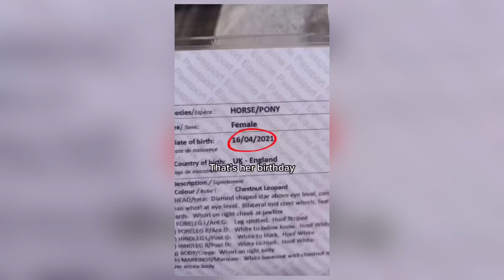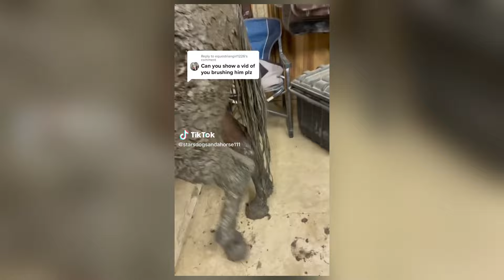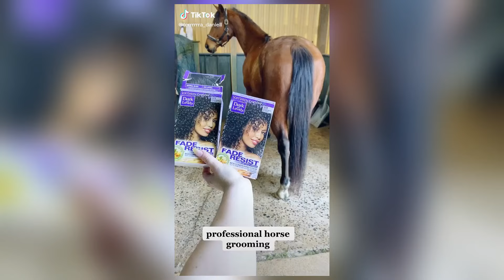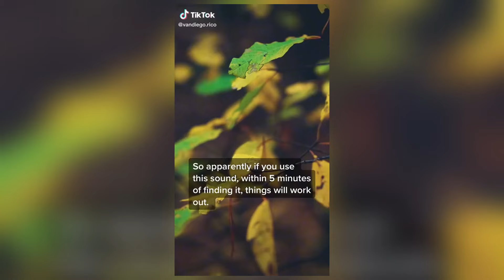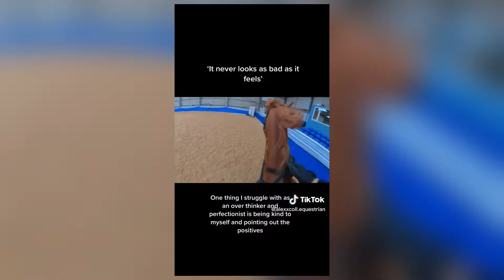The Cutest HORSES - Equestrian TikTok Compilation #28